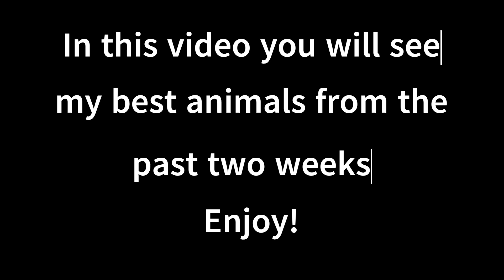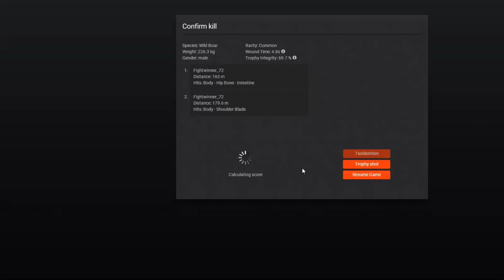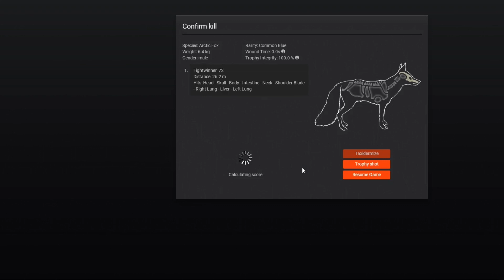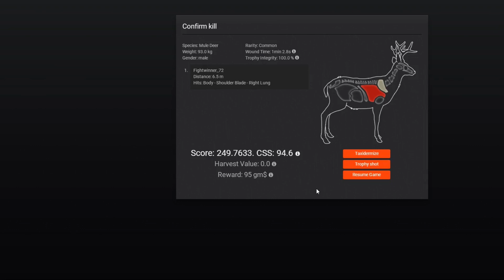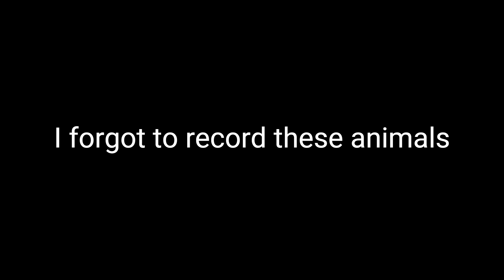Highlights from the past 2 weeks | TheHunter Classic | Latest animals #2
In this video I show the best animals i shot in the past 2 weeks in TheHunter Classic